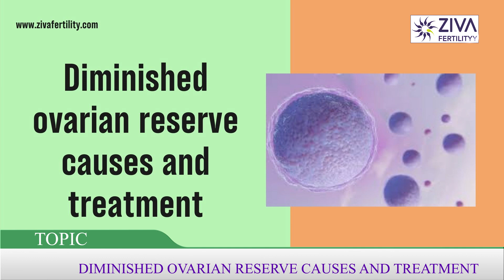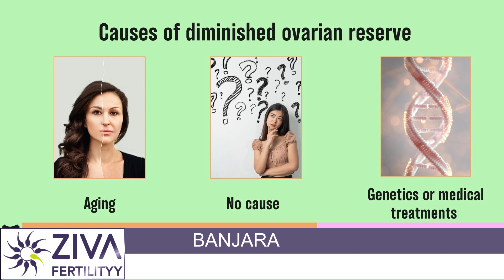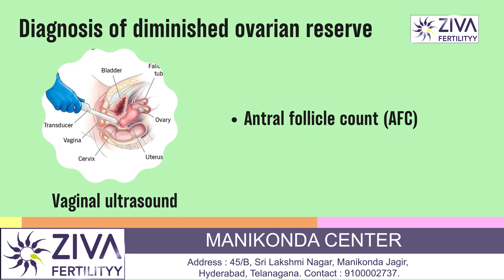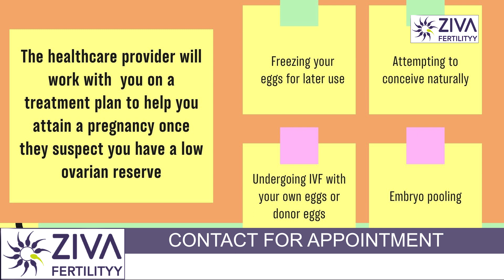Diminished Ovarian Reserve || Antral Follicle Count || Age And Fertility || Dr C Suvarchalaa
Dr. C Suvarchalaa (Scientific Director, Masters in Clinical Embryology (Australia & UK, PhD (Genetics)) - Topic: " Diminished ovarian reserve causes and treatment  " - ZIVA Fertilityy English -  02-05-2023

Ziva's Success story:
1)  22+ Years of Experience
2)  Around 90% Success Rate
3)  10,200 ICSI Cycles
4)  2,200 IVF Cycles
5)  4+ Centers in Hyderabad